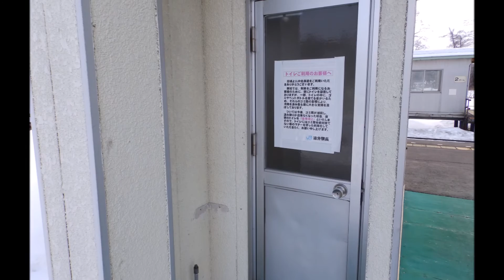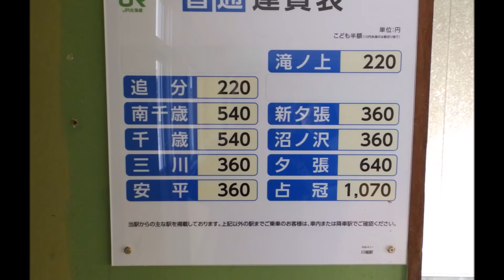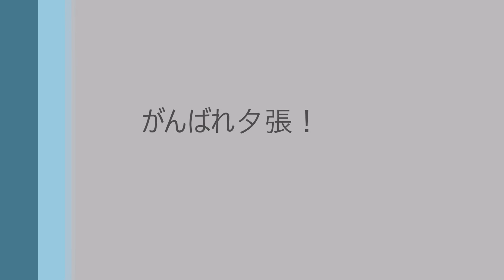JR北海道石勝線滝ノ上駅と川端駅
JR北海道石勝線滝ノ上駅は1987年（明治30年）開業の無人駅、もともと石炭鉄道で栄えましたが今や1日の乗車人員が17人で廃止は逃れてますがこの先危ないかな(^^;　そのお隣の川端駅は1984（明治27年）開業の同じく無人駅で詳細は同じような感じだが乗車人員の情報がないのでこちらの駅は結構乗り降りする人がいるのかな？両駅とも作りは一緒ですが川端駅のほうにはパークゴルフ場（現在は閉店）の事務所とレストハウスに使われていた客車（SLニセコ号で使用されていたそうだ）が置かれています